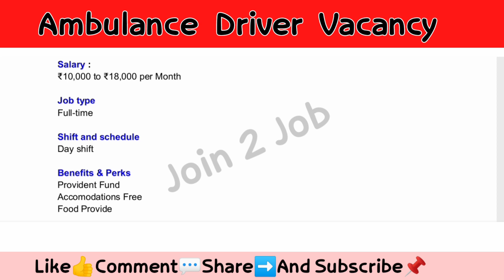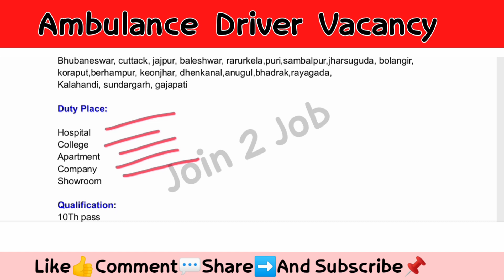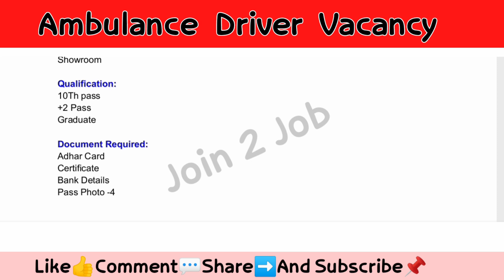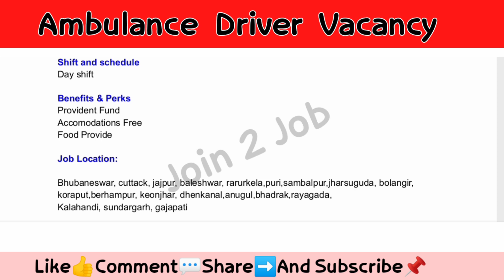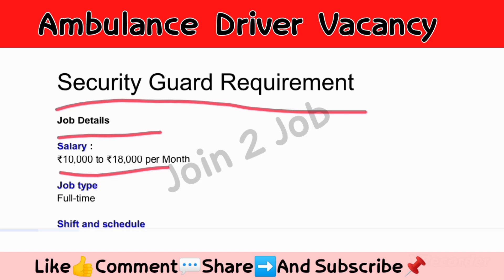Security Guard job Odisha 2023 | Odisha job vacancy 2023 | Odisha Security Guard jobs | Berhampur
HR Number :
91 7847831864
+91